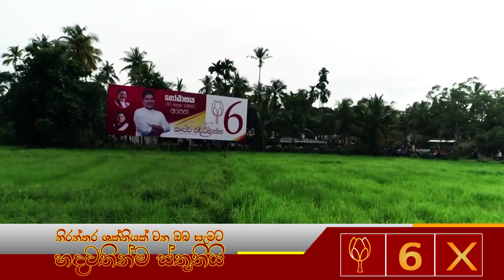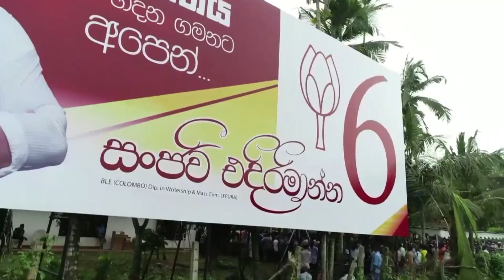ගෝඨාභය රට හදන ගමනට අපෙන් සංජීව එදිරිමාන්න [Sanjeewa Edirimanna ][Gotabaya Rajapaksa][hari Tv]